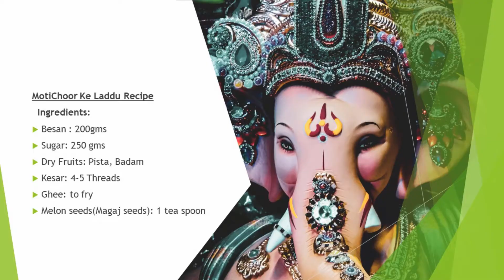Motichoor Ke Laddu Recipe | घर पर बूंदी के लड्डू कैसे बनाये | How to make Boondi laddu at home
Motichur Laddu  is often served in occasions like festivals such as Shri Ganesh Chaturthi, Diwali, Raksha bandhan. Motichoor laddu is made from fine boondi where the balls are tiny and is cooked with ghee or oil. Originally this laddu was a north Indian sweet, but it is now popular throughout South Asia.

Motichoor Ke Laddu Recipe | घर पर बूंदी के लड्डू कैसे बनाये | Modak | How to make Boondi laddu at home

Enjoy eating :)

MotiChoor Ke Laddu Recipe:
  Ingredients:
Gram flour: 200gms
Sugar: 250 gms
Dry Fruits: Pista, Badam
Kesar: 4-5 Threads
Ghee: to fry
Melon seeds(Magaj seeds): 1 tea spoon

सामग्री:
बेसन: 200 ग्राम
चीनी: 250 ग्राम
सूखे मेवे: पिस्ता, बादाम
केसर: 4-5 धागे
घी: तलने के लिए
तरबूज के बीज (मगज बीज): 1 चाय चम्मच

Please let us know in comments about your valuable suggestions or if you have requests for further videos.